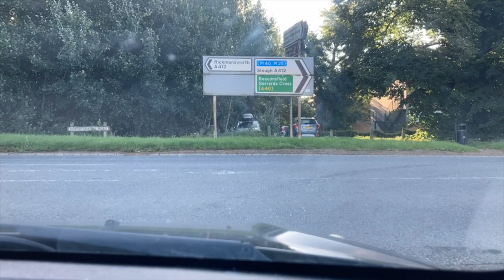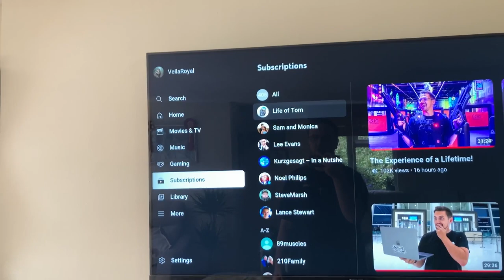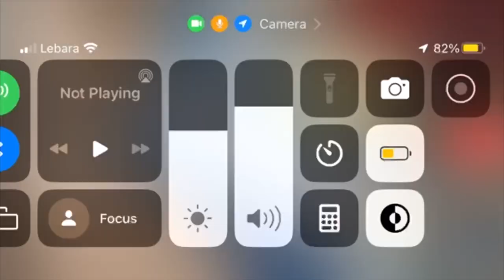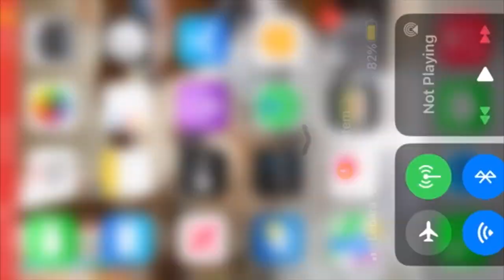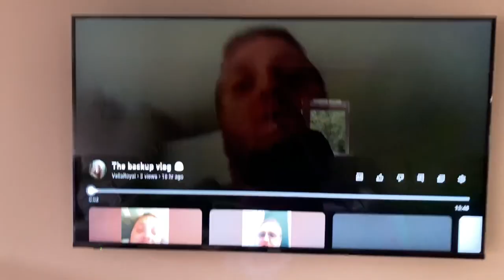I may have…!